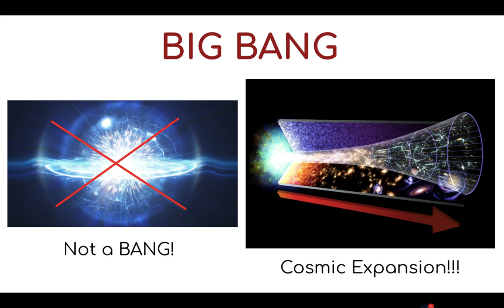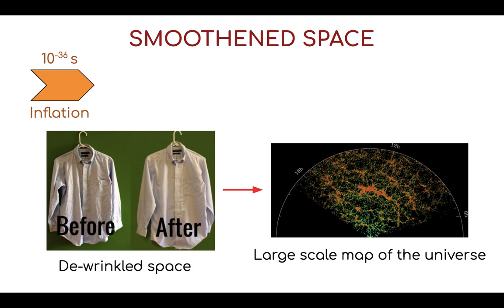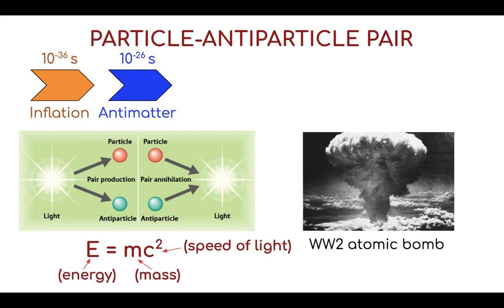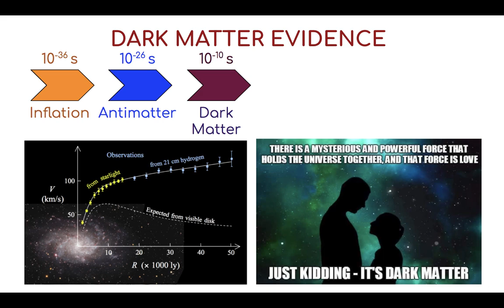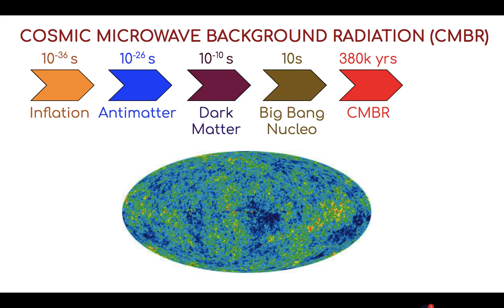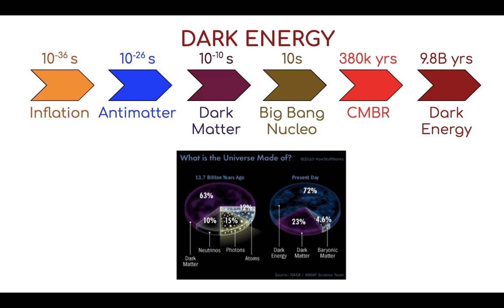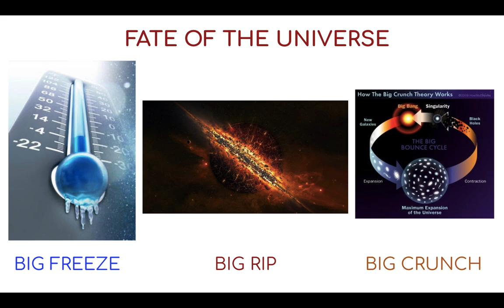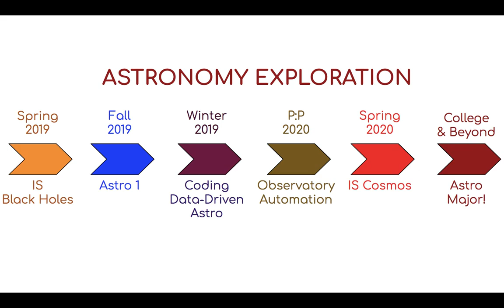Independent Study Showcase: Modern Cosmology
I love living in a time where sophisticated technology has made new fields of astrophysics research possible, yet there are so many mysteries to chase after. I spent my spring semester on an extraordinary cosmic ride towards the furthest edges of space and time, exploring the Big Bang theory, the inflationary model, antimatter, dark matter, dark energy and possible fates of the universe. I am really grateful that the University of Tokyo has offered a free online course entitled "From the Big Bang to Dark Energy" and provided more astronomy education access to the public

Made by Bao Nguyen (Pomfret '20) for an independent study project. Presented virtually at Pomfret School in May 2020.